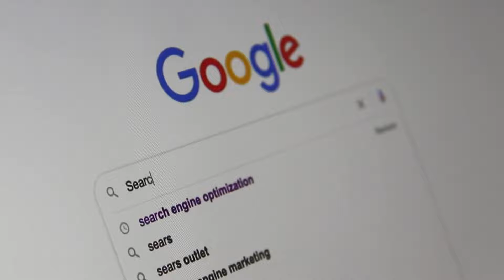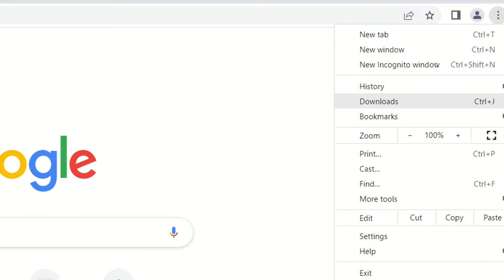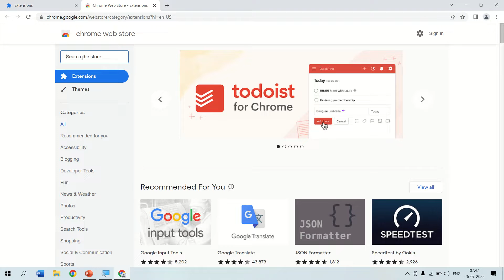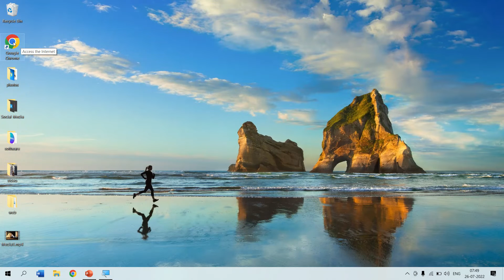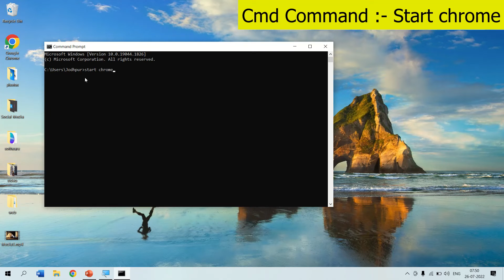How to Set Password on chrome. chrome pr password kasia lagay. how to open chrome in cmd.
In this season we are going to learn How to set password on google chrome and we are know to open command prompt and how to open chrome help of command prompt (cmd).
chrome password is very important in this season we are learn how it work step by step we are learn
Soo Watch the Complete Season